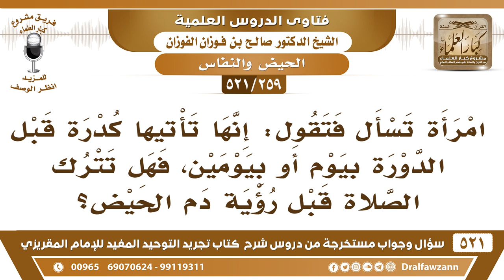[259 -521] امرأة تأتيها كدرة قبل الدورة بيوم أو بيومين، فهل تترك الصلاة قبل رؤية دم الحيض؟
-[259 -521] السؤال: امرأة تسأل فتقول: إنها تأتيها كدرة قبل الدورة بيومٍ أو بيومين، فهل تترك الصلاة قبل رؤية دم الحيض؟
الجواب: نعم إذا كانت الكدرة والصفرة متصلة بالحيض فهي من الحيض، تترك الصَّلَاة من أجلها.
للاشتراك في قناة الشيخ صالح الفوزان

للاستفسار والإقتراحات والدعم
رئيس الفريق
لمشروع كبار العلماء